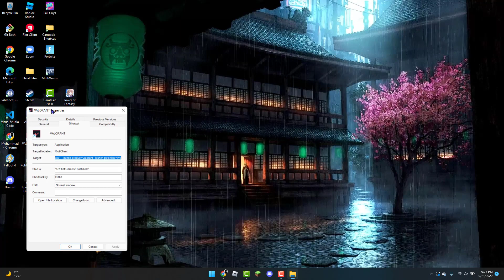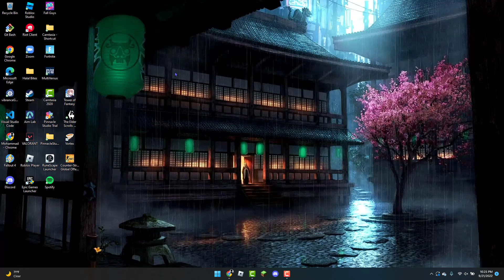How To Fix Valorant Not Launching / Running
In todays video  I will be showing you how to fix Valorant not launching / running